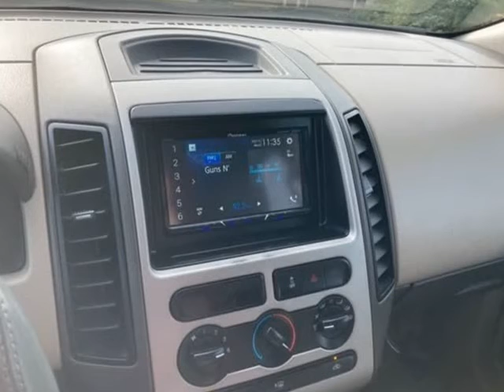2007 Ford Edge AWD 4dr SE (Portland, Oregon)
Bobby's Auto Sales
1205 NE 82nd Ave
Portland